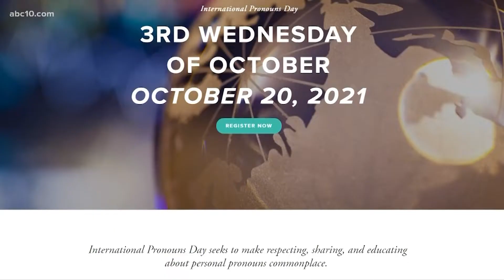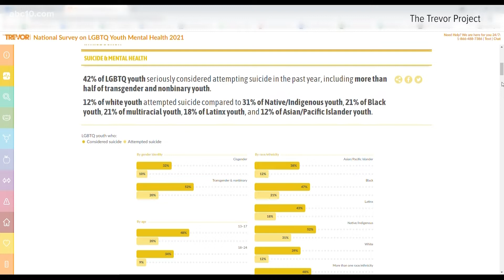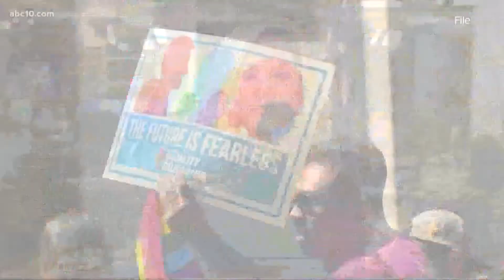International Pronouns Day: Celebrating people, community and identity | Race and Culture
Every year on the third Wednesday of October is International Pronouns Day. This year, the annual volunteer-run event falls on Oct. 20.